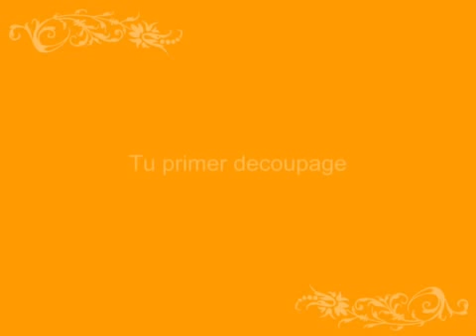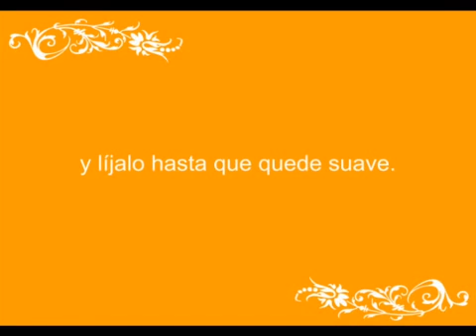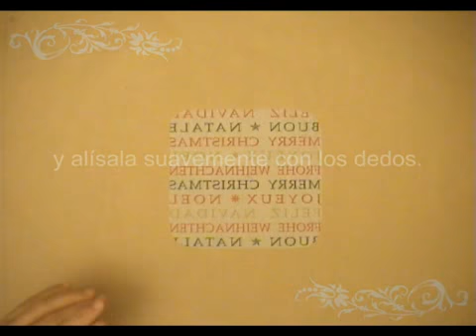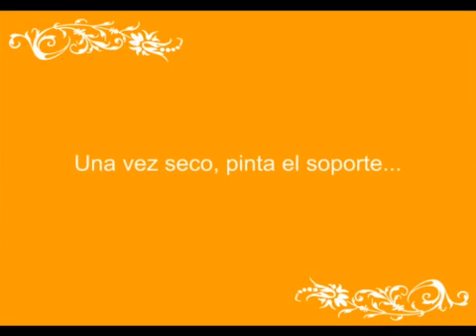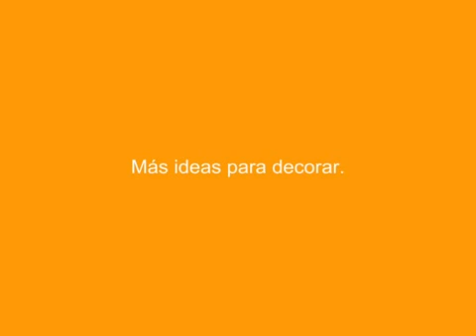Decoupage con servilletas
Todo lo que tienes que saber para hacer tu primer decoupage con servilletas